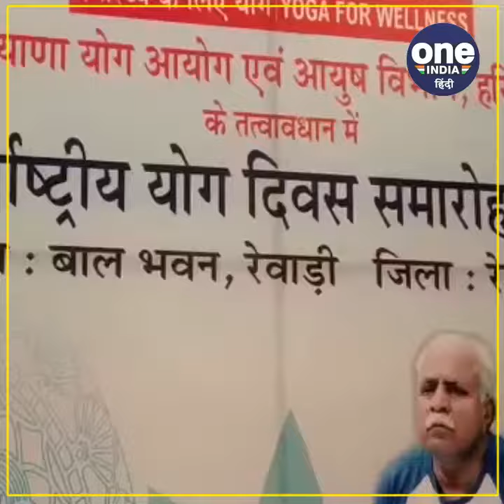रेवाड़ी में 50 जगहों पर मनाया गया योग दिवस कार्यक्रम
योग दिवस के मौके पर देशभर में विभिन्न स्थानों पर कार्यक्रम आयोजित किए गए। इस बीच रेवाड़ी में 50 जगहों पर योग दिवस कार्यक्रम आयोजित किया गया। बाल भवन में आयोजित कार्यक्रम में सहकारिता मंत्री डॉक्टर बनवारीलाल बतौर मुख्य अतिथि पहुंचे। जहां डीसी यशेंद्र सिंह के अलावा अन्य प्रशासनिक अधिकारी व भाजपा जजपा के पदाधिकारी भी मौजूद रहे। संबोधित करते हुए सहकारिता मंत्री ने कहा कि देश और प्रदेश वासियों को योग दिवस की बहुत बधाई। योग हमारी पुरानी पद्धति है जो कि हमारे स्वस्थ्य जीवन के लिए महत्वपूर्ण ही नहीं बल्कि आवश्यक है। जिस तरह योग का प्रचार प्रसार पूरे विश्व में हुआ उसका श्रेय देश के यशस्वी प्रधानमंत्री को जाता है। जिन्होंने 200 देशों में इसका प्रचार किया और आज पूरा विश्व योग दिवस मना रहा है। योग से शारीरिक रोग प्रतिरोधक क्षमता बढ़ती है। जिसका जीता जागता उदाहरण कोरोनावायरस का दौर है जो लोग योग करते रहे उन्होंने कोरोना को हरा दिया।